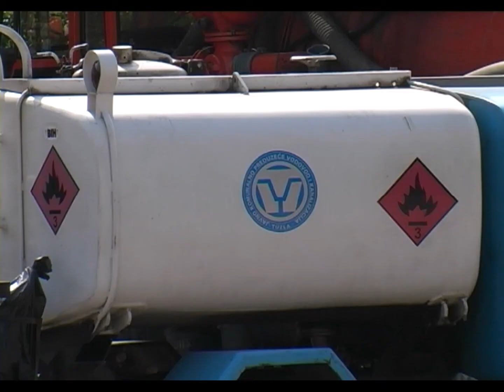Širenje vodovodne mreže u Tuzli - 23.09.2014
Iako je 21. vijek, brojna tuzlanska naselja do danas nisu priključena na sistem vodosnabdijevanja, te se građani snalaze kako najbolje znaju. No, iz Općine Tuzla stiže pozitivna vijest. Zahvaljujući projektu Evropske komisije, u pojedinim naseljima u sjevernom dijelu Općine ovaj problem bi trebao biti riješen. Takođe, završena je i procedura za određene mjesne zajednice u Slavinovićima.